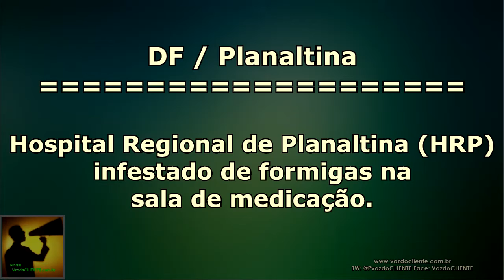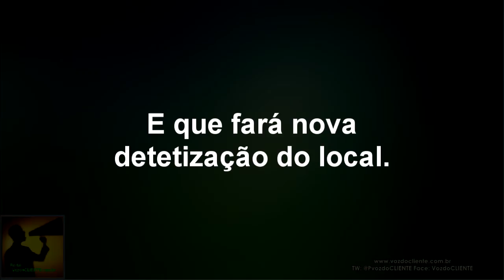Hospital tem ala INFESTADA DE FORMIGAS em Planaltina / DF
Pacientes sendo medicados em meio ao teto e paredes cheias de formigas.